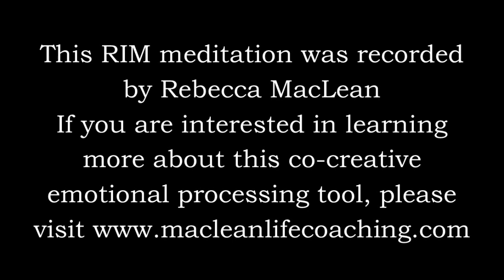RIM Meditation 8-27 Hoping vs Knowing